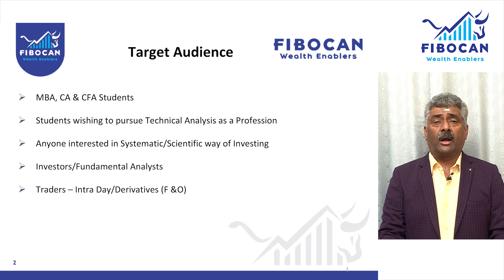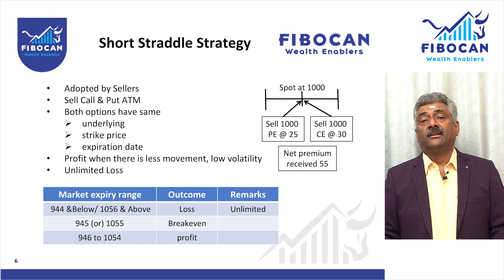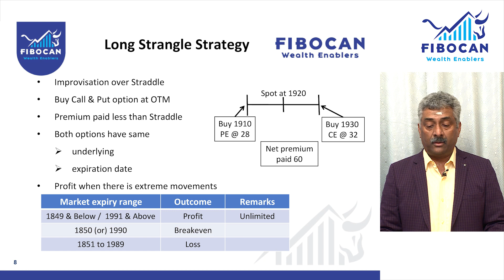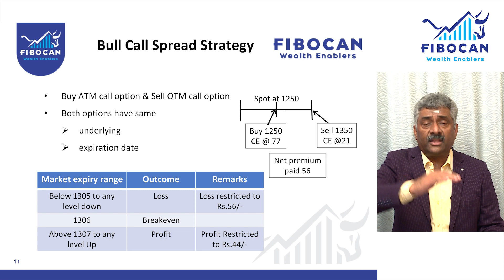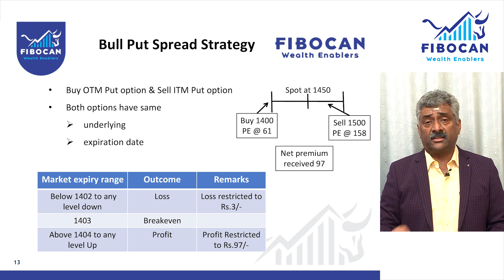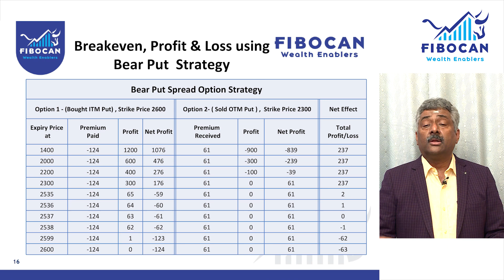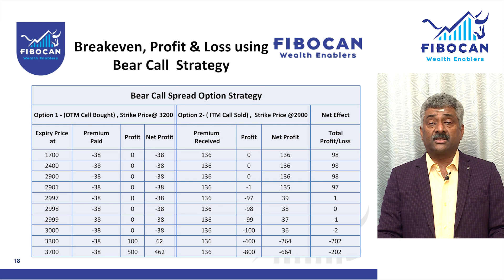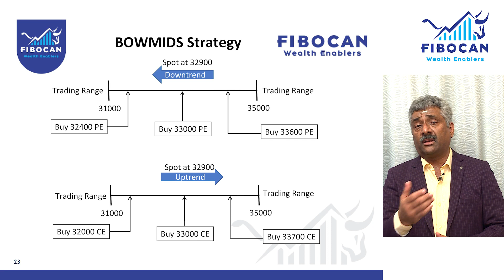Module 15- Options Strategies- தமிழில் - Details how various options strategies can be implemented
Fibocan - "Wealth Enablers". We enable Wealth through training, coaching, mentoring and enabling clients devise their investment strategies, through our technology solutions/products like “Vettri” and innovative investment Strategies like "SOFAR" and "SONYFAR". To avail our Training Programs and to get enabled and also design the “SOFAR” and “SONYFAR” strategies of Fibocan.